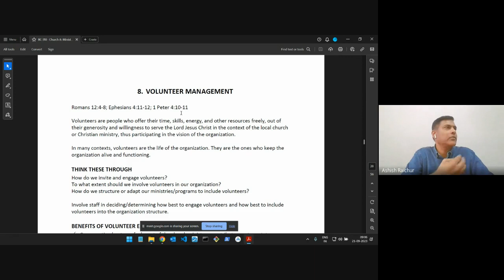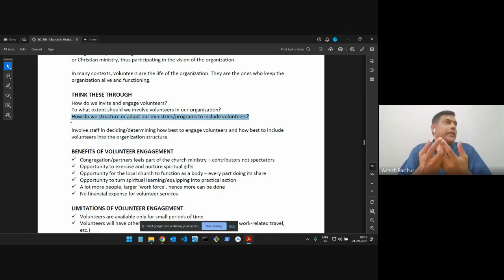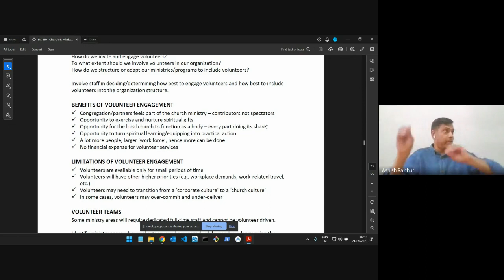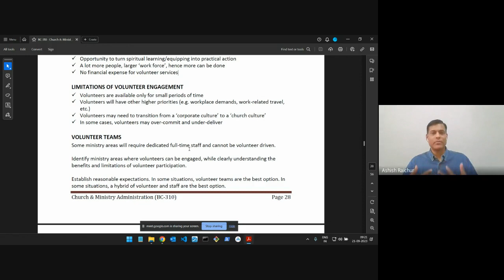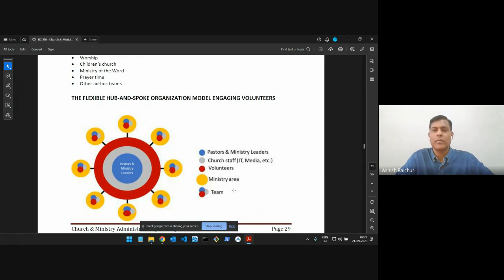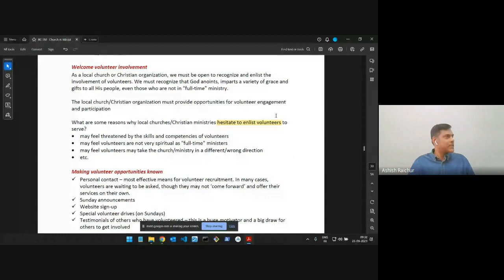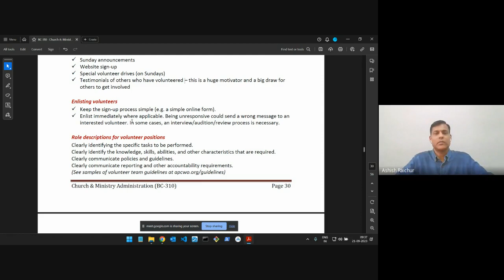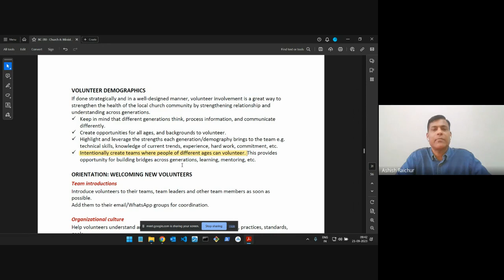Church & Ministry Administration | Lecture 13: BC310-CMA-20230921